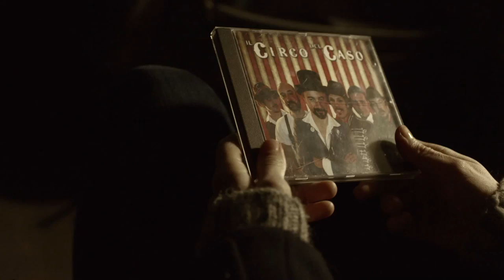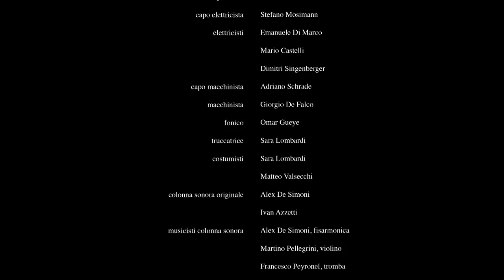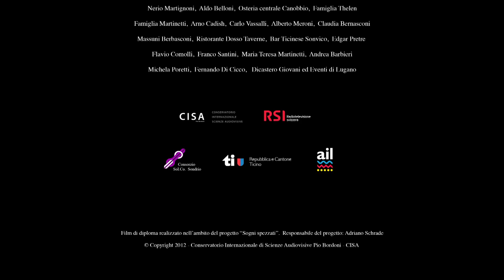Il circo del caso - cortometraggio di Matteo Valsecchi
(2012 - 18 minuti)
Regia e sceneggiatura Matteo Valsecchi. Prodotto da CISA Conservatorio Internazionale di Scienze Audiovisive, coprodotto da RSI Radiotelevisione svizzera.

Con Alex De Simoni, Emiliano Brioschi, Micol Bonetti, Andrea Canetta.

Nel 2012 "Il circo del caso" è stato presentato in una sezione fuori concorso del 65° Festival di Locarno. Nel 2013 è stato trasmesso da Coming Soon Television. Nel 2015, in occasione del Premio del cinema svizzero, è stato trasmesso dalla RSI Radiotelevisione svizzera.